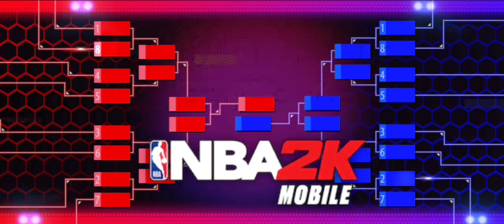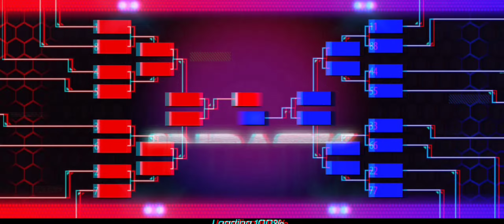POR TRIAL BLAZERS vs BOS CELTICS | Tourneys-Amethyst Round 1 Game 1 | NBA 2K Mobile |Cat Daddy Games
PORTLAND TRIAL BLAZERS vs BOS CELTICS | Tourneys-Amethyst Round 1 Game 1 | NBA 2K Mobile | Cat Daddy Games

Portland Trail Blazers, American professional basketball team based in Portland, Oregon, that plays in the Western Conference of the National Basketball Association (NBA). The Trail Blazers have won one NBA championship (1977) and three conference titles (1977, 1990, and 1992).

The Trail Blazers joined the league as an expansion team in 1970. Their name is an allusion to the Lewis and Clark Expedition, which ended not far from present-day Portland. The Blazers—a nickname commonly used by fans and media—finished last in their division in each of their first four seasons and five of their first six seasons. One bright spot during those years was the play of forward-centre Sidney Wicks, who had been drafted by the team in 1971 and was named an all-star in each of his first four NBA seasons.

A ball swishes through the net at a basketball game in a professional arena. Portland underwent a stunning turnaround in 1976–77, which began with the franchise posting its first winning record (49–33) during the regular season. Unhindered by their lack of playoff experience, the Blazers—featuring a front line of Bill Walton and Maurice Lucas, along with guard Lionel Hollins, and guided by first-year head coach Jack Ramsay—beat the Chicago Bulls, Denver Nuggets, and Los Angeles Lakers in the postseason to advance to the NBA finals. There they faced the Philadelphia 76ers, who won the first two games of the series before Portland stormed back to win the final four games and capture the NBA title. The Trail Blazers returned to the playoffs in each of the next four seasons, but they lost in their opening postseason series on each occasion.

After missing the postseason in 1981–82, the Blazers returned to the playoffs in 1982–83, the first of 21 consecutive playoff berths for the franchise. In 1983 the Trail Blazers drafted guard Clyde Drexler, who would go on to play 12 seasons with the team and become the franchise’s all-time leading scorer and rebounder. With Drexler, the Blazers continued their playoff streak but advanced past the first round of the postseason just once in Drexler’s first six seasons in Portland. The Blazers gained a measure of ignominy at the 1984 NBA draft, where, with the second pick, they selected Sam Bowie (who would go on to play just four injury-riddled seasons with Portland) over future superstar Michael Jordan, who was chosen by the Bulls with the very next pick. In 1989–90 the Trail Blazers—led by Drexler, point guard Terry Porter, and forward Jerome Kersey—won their first three playoff series to capture the Western Conference title. In the NBA finals the team was defeated by the Detroit Pistons in five games. The Blazers were eliminated by the Lakers in the conference finals the following season after posting a franchise-best 63–19 record, and in 1991–92 Portland once again advanced to the NBA finals but lost the six-game series to the Chicago Bulls. The Blazers then returned to their earlier pattern of playoff disappointment, losing in the first round in six straight seasons from 1992–93 to 1997–98. Portland broke its streak in 1998–99, as the team advanced to the conference finals only to be swept by the San Antonio Spurs. The following season saw the Blazers again reach the conference finals, where they lost a close seven-game series to the Lakers that was notable for the Trail Blazers squandering a 15-point fourth quarter lead in the deciding contest—at the time the largest lead ever surrendered in the final period of a seventh game of a playoff series.

In the early 2000s the team acquired the pejorative nickname “Jail Blazers” for the large numbers of Portland players who had legal troubles. At about the same time, the Blazers’ playoff appearance streak came to an end, and the franchise entered into a rebuilding period that reached its nadir in a last-place divisional finish in 2005–06. Behind the play of All-Star guard Brandon Roy, the Trail Blazers returned to the postseason for three consecutive years beginning in 2008–09, but injuries forced Roy into early retirement in 2011, and the Blazers fell out of contention in 2011–12. The team quickly rebuilt and in 2013–14 added 21 wins to its total for the previous season and advanced to the playoffs. It lost a number of key free agents after the 2014–15 season and was widely predicted to be one of the worst teams in the NBA during the following campaign, but the team rallied around star guard Damian Lillard to extend its playoff streak to three seasons. In contrast, the Blazers failed to live up to preseason expectations in 2016–17, as the team qualified for the eighth seed of the Western Conference playoffs and was swept in the opening postseason round.